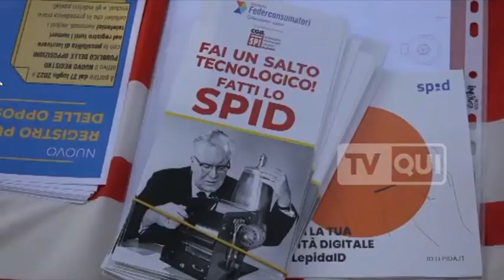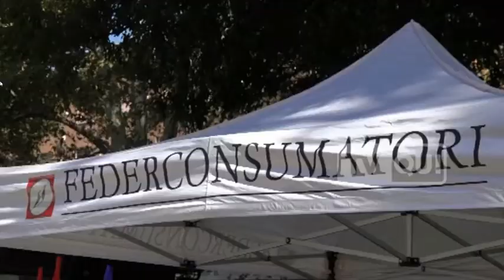Spi Cgil Modena in piazza Matteotti per diritti e pensioni